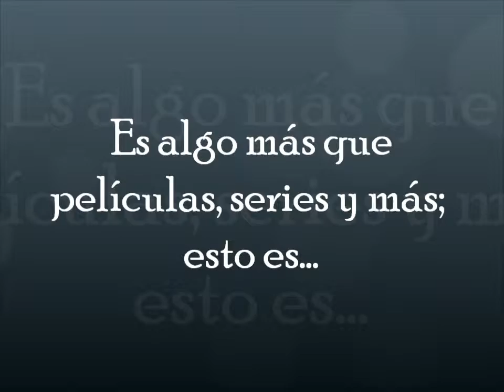peruvian film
Este es el reclame de PERUVIAN FILM, está excelente.